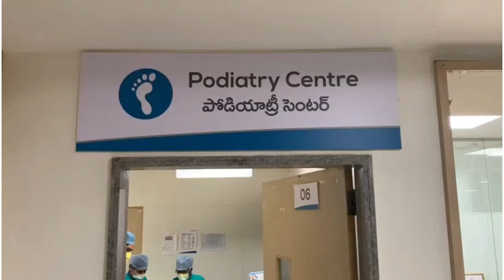Step by step guide for Diabetic wound dressing at home | Dr Narendranadh Meda | KIMS hospital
A guide for diabetic patients who are advised home dressing

Thank to podiatric team  sister alekhya, sister rekha and sister shyamala

డయాబెటిక్ రోగులలో ఇంట్లో డ్రెస్సింగ్ ఎలా చేయాలి. నిపుణుల నుండి ఒక గైడ్